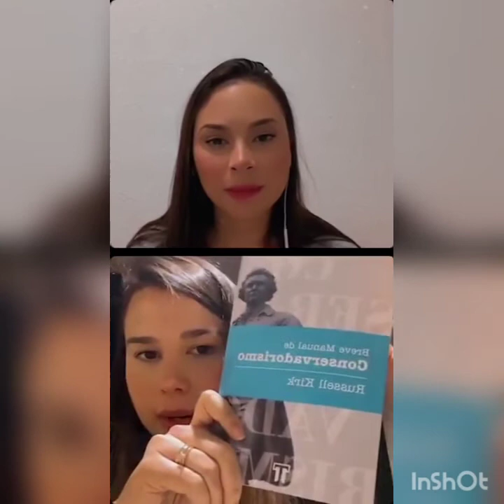Entrevista com a candidata a deputada federal Amanda Mendonça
Entrevista com Amanda

• Ativa o 🔔 para não perder nenhum conteúdo! ☑️